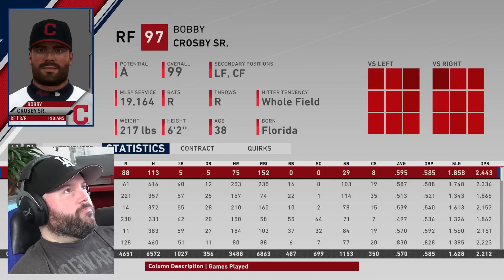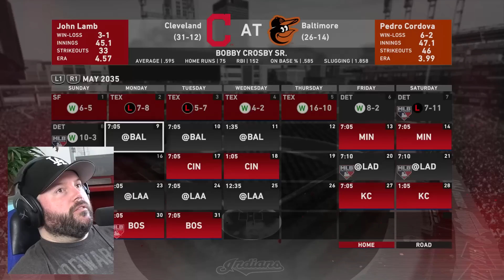THEY BANNED ME FROM USING MY FAVORITE BAT! | MLB The Show 20 | Road to the Show #890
In this episode, MLB star outfielder Bobby Crosby plays for Cleveland against a worse team because Crosby's not on that team!